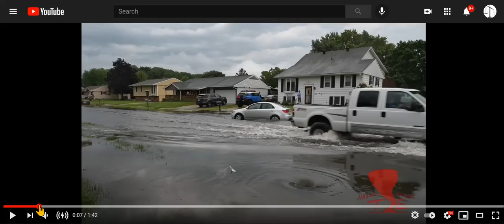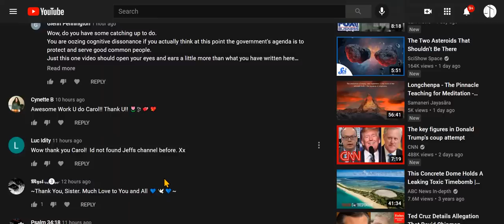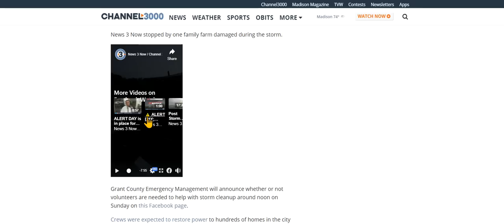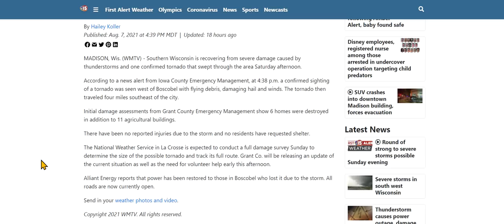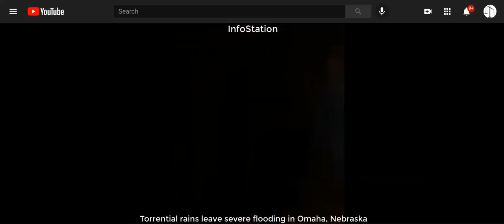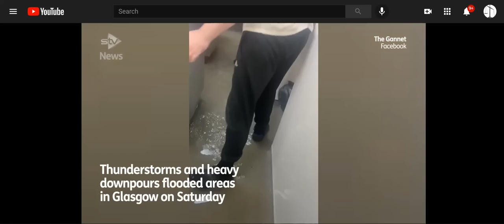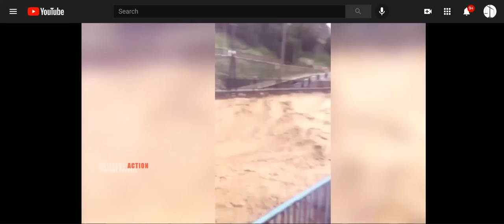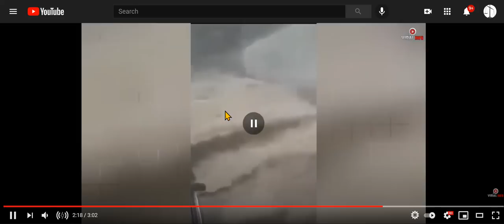NE, WI Flash Flooding, WI Tornadoes, & Destructive Flooding All Over World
I skipped over what happened in LaCrosse, WI, but all links are below.